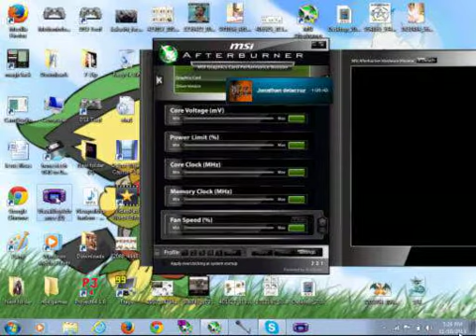pokemon fire red walkthrough pt.4 w/dual commentary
its a good video. hope you like it